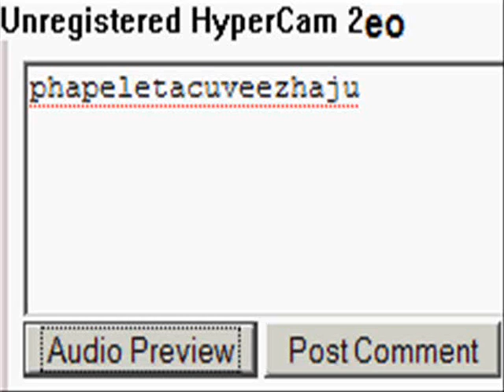Type this word(Read Description)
Think you can type a funnier word?
Please leave the video's word as a comment,and type a funnier word and ill audio preview it.